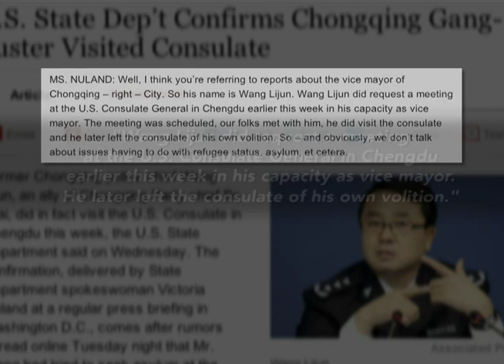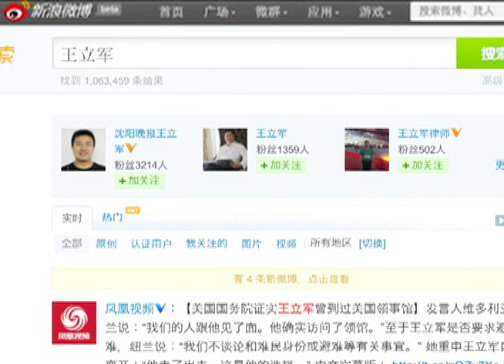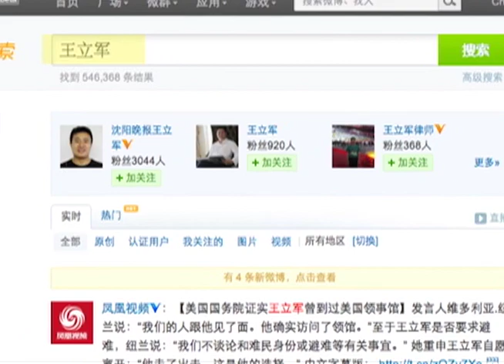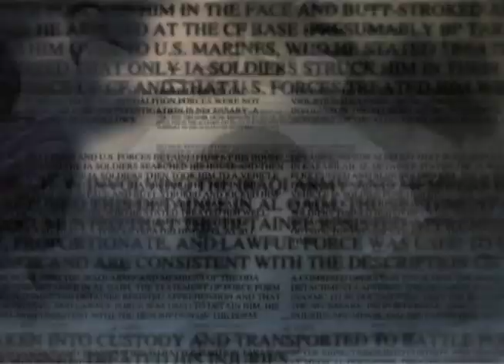The Saga of Wang Lijun: Attempted Defection and Internet Rumors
(LinkAsia: February 10, 2012) The US Consulate in Chengdu, China, swarming with police. Rumors spread like fire on social media. Chongqing Vice Mayor and former Police Chief Wang Lijun is disappeared. Contributor Charlie Custer dissects the story.